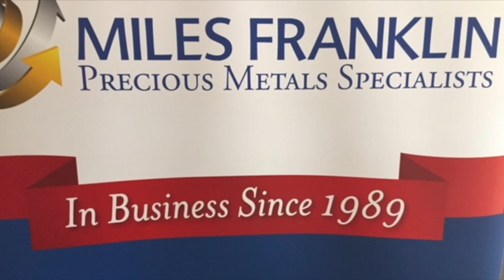Who's Buying The US Debt With Rob Kirby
More in the financial markets are beginning to wonder why the U.S. treasury market has rallied while so many of the buyers have started selling.

Fortunately Rob Kirby of Kirby Analytics came onto the Miles Franklin show today to shed some light on what Wall Street doesn’t want you to find out about. As well as what you can expect to happen next.

If you are interested in buying gold and silver, contact Miles Franklin at 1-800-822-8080.